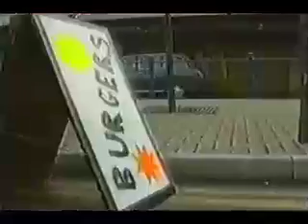Mark Thomas Vs McDonalds